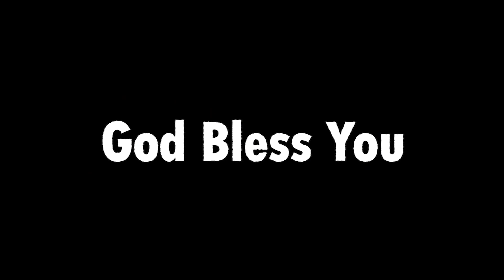అక్సా, ధన్య, నిత్య, ప్రశస్తా,శ్రేష్ఠ, స్తాని & ఆశ్రయ్ CWC రాజమండ్రిలో చేసిన ఆరాధన|| Heartful Worship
Welcome to Dhanya Nithya Prasastha Youtube Channel. God has blessed Dr John Wesly & Mrs Blessie Wesly with these blessed daughters. They are indeed a blessing to so many Kids around the World. Thank you for your prayers toward them.

In this Channel you will find videos about God. Heart touching songs, short messages for Kids,  Puppet shows, Short Films and many more.
Feel free contact JWIM office 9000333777 and 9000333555 for more Information.